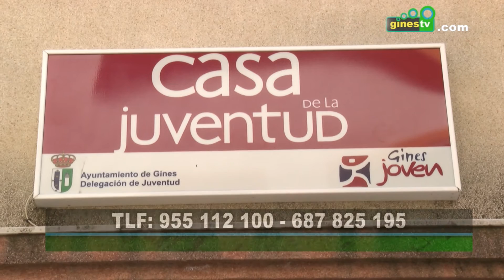Taller de Estudio Asistido en julio en la Casa de la Juventud de Gines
Tras el éxito de sus ediciones anteriores, la delegación de Juventud del Ayuntamiento de Gines vuelve a poner en marcha, este próximo mes de julio, el Taller de Estudio Asistido para los estudiantes de la localidad.

Esta iniciativa tiene como objetivo reforzar, de la mano de un profesor de apoyo, el aprendizaje de los participantes, ayudando a los asistentes a repasar diferentes aspectos del curso anterior, contribuyendo también a generar en ellos hábitos de estudio.

El taller se iniciará el próximo 4 de julio en la Casa de la Juventud, y va dirigido a chicos y chicas de 9 a 16 años de edad. El horario será de 10.00 a 12.00 horas de lunes a jueves, prolongándose hasta el 28 de julio.

Los interesados pueden formalizar ya su inscripción en la Casa de la Juventud, situada en la calle Fray Ramón de Gines, 11-A. El precio subvencionado es de 35 euros y las plazas son limitadas. Además, pueden ampliar información en los teléfonos 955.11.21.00 y 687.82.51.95.